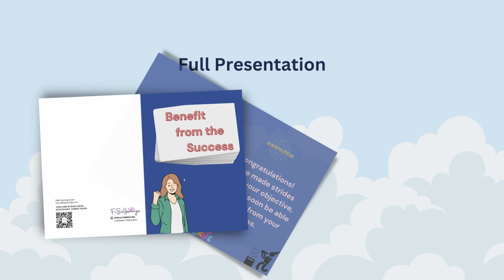us.fibeigreetings.com – Graduation Card For Graduates, Friend, and Colleague.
Comes with FREE stickers, and an Envelope.
Also, check out your favorite cards on our website and Etsy store!